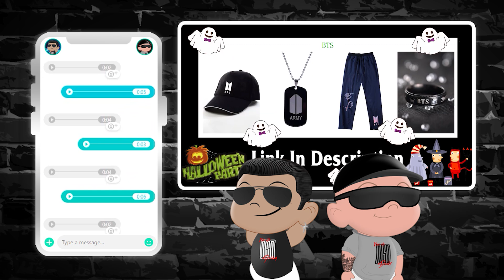K-pop idols got kicked out of their fanmeet EP.6 (ATEEZ Hello82 Challenge) | NSD REACTION